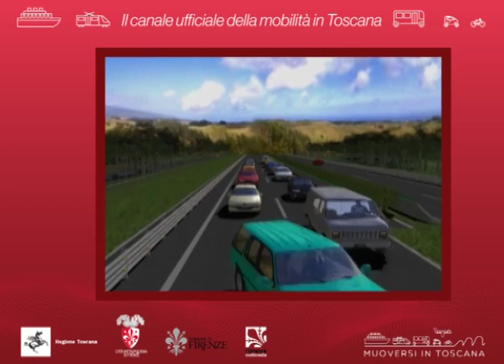Muoversi in Toscana Info - Edizione delle 11.30 del 25 settembre 2018